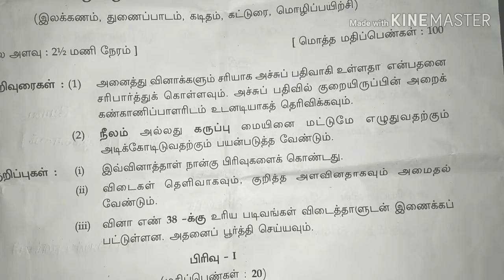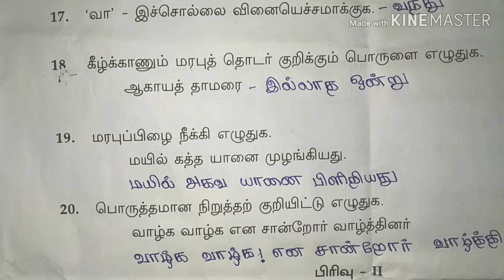10 th public exam 2019 தமிழ் இரண்டாம் தாள் 1 மதிப்பெண் வினாக்களுக்கான விடை